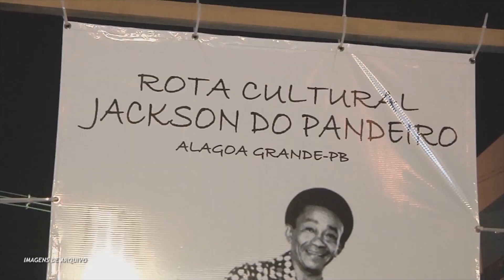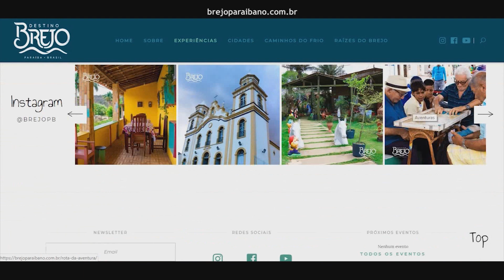Caminhos do Frio 2019